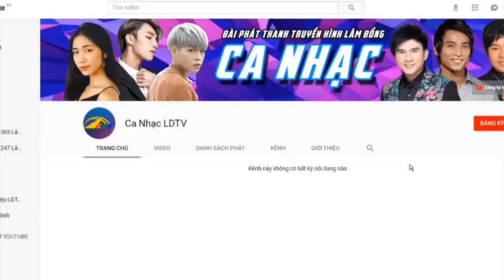Mừng Tết Đến - NTN Bảo Lộc | Ca Nhạc Lâm Đồng TV